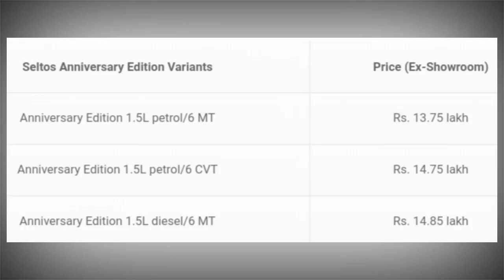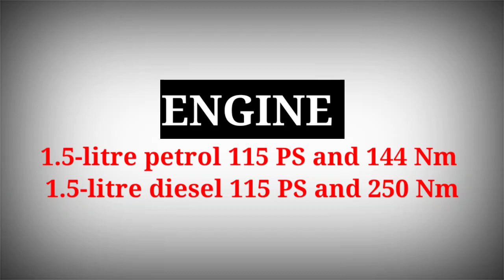Kia Seltos Anniversary Edition launched | Very Cheap | Best looks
Kia Motors has heralded into the festive season in India with the launch of the Seltos Anniversary Edition. This new edition is based on the mid level Seltos HTX trim and is a part of the company celebrations of completing 1 year in Indian markets.
The Anniversary Edition sets itself apart from the regular Seltos in terms of its exterior updates.
It is priced from Rs 13.75 lakhs and goes to Rs 14.85 lakhs; which is Rs 41,000 more expensive than the respective HTX trim.